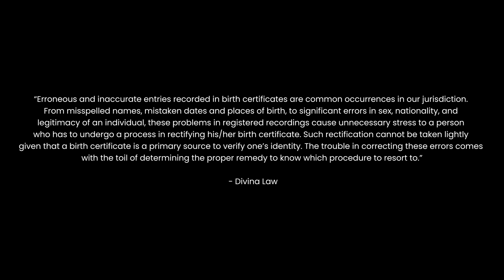Stranger Names (Grounds to Change your Last Name) | Ex- VD Vines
Sino dyan ang may problema sa apelyido?

Hi! We are the Ex-VD Vines and this is the channel
with a MISSION.

In this vlog, we aim to bring you basic knowledge of salient Philippine laws
in the most amusing way. 😅

Starring:
Jack Sparrot
John Dexterity
Kakskie
JustJayNoel

Special thanks to:
Vaughn Graham Videography